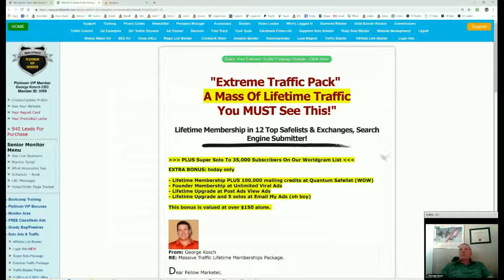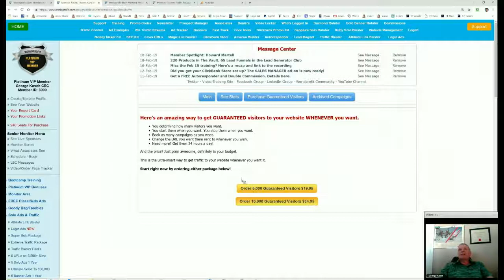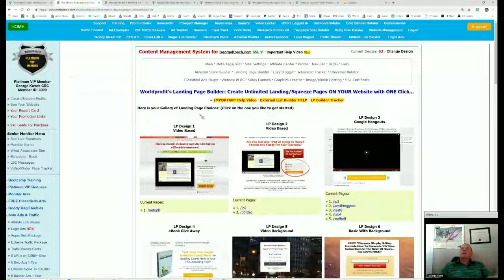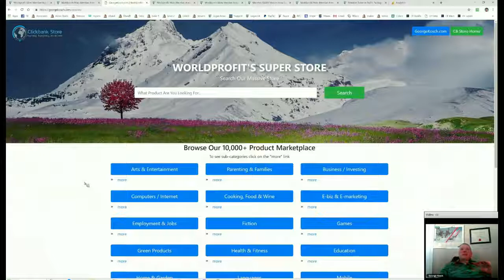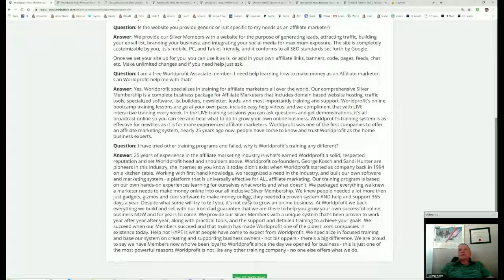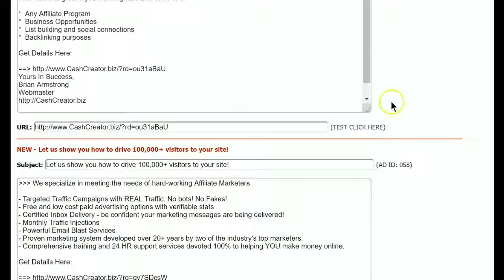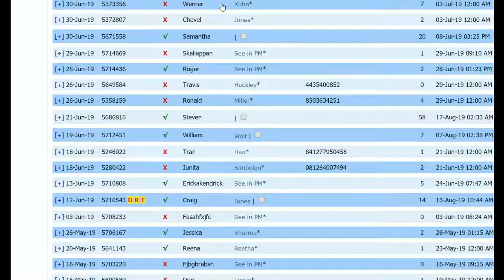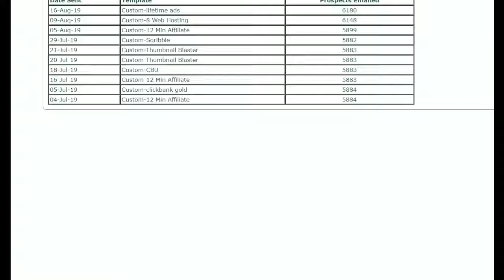Worldprofit Ranked # 1 -Home Business System Since 1994 See Why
To Order the Monthly Silver Package Or the 1 yr. package
When you enter the back office just click on the link at the top
of the page that says Order Silver. or I yr Silver button.

There is always a monitor on duty to assist you.

10,000 Products to Sell - you keep 100% of the Commission
Your own lead-generating website on your own www. address
50,000 Visitors to the website of your choice
20000 Safelist credits for promoting YOUR business
eReport: #1 Google and Yahoo in 5 minutes, No Joke!
eReport: Your $100,000 A Year Business Blueprint
$400 of free digital products every month at your fingertips!
LIVE Training on how to use MILLION DOLLAR AUTOPILOT SYSTEM!

PLUS! You get resell rights to hundreds of in-Demand products
to earn 80% commission!

TIME-SENSITIVE BONUS

The Bonus Package includes:

Traffic Booster - 40,000 Ad Credits Instantly
 Plus our Secret Report For Getting MASS TRAFFIC on AutoPilot

Brian Armstrong
Online Since 1999

To My Weekly Home Business Tricks & Tips Newsletter